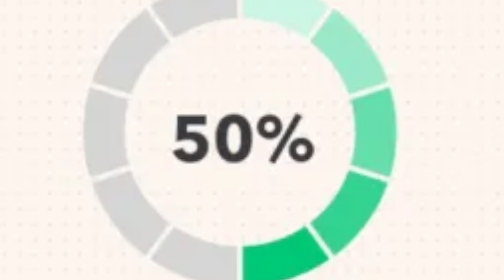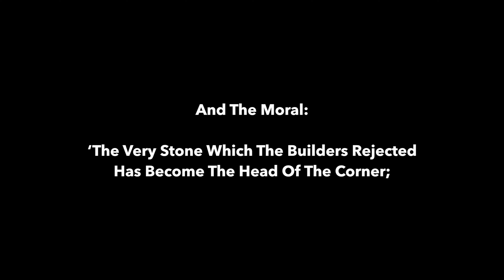A Modern Day Parable Of The Wicked Tenants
This Is The Modern Day Parable Of The Wicked Tenants
As Written In The Gospel Of Matthew 21:33-46
And The Gospel Of Luke 20:9-17
Loosely Based On The Seditiosa Woman Jesus Film
From Pachamama Films